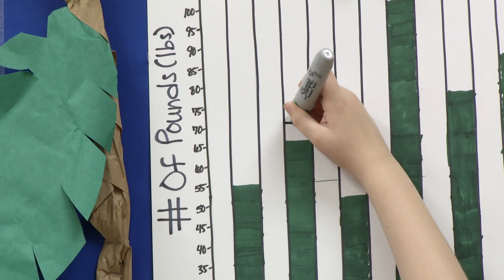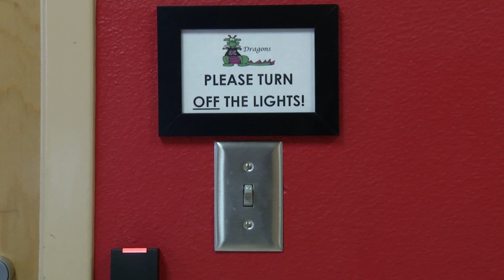OCPS Volunteers | Michelle King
Michelle King - Castle Creek ES
Adult Volunteer, Michelle King, plays a leading role in teaching students about recycling, reusing, and turning “trash into treasure.”